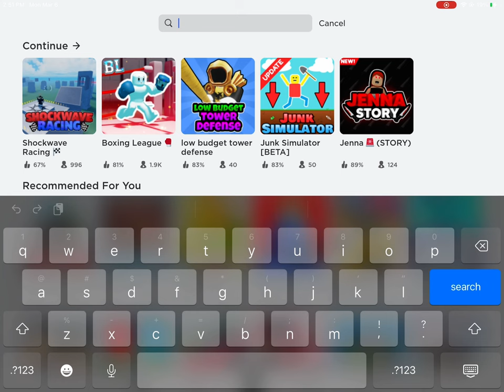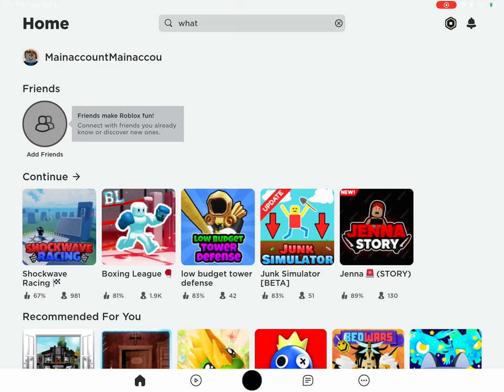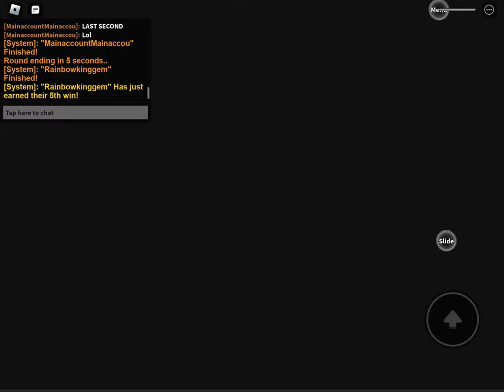Shockwave run grind